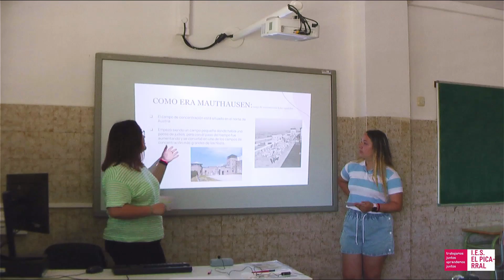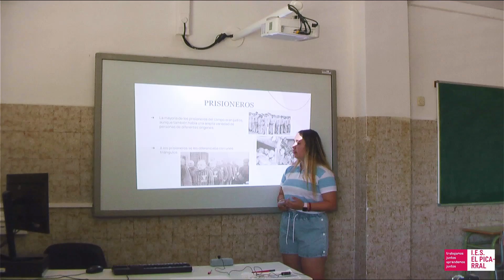Defensas TrabajoInv 1Bachill 2022 IES El Picarral Lydia Calvillo Naiara Hdez Campos de concentracion